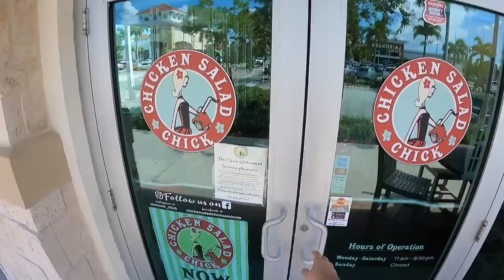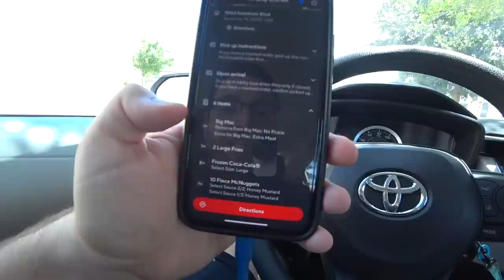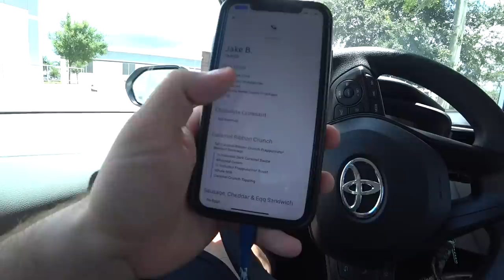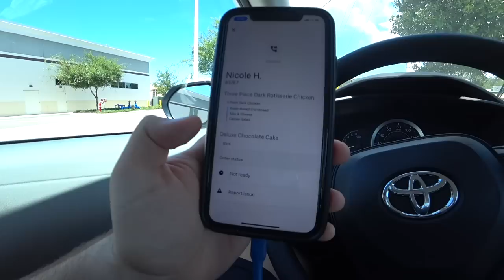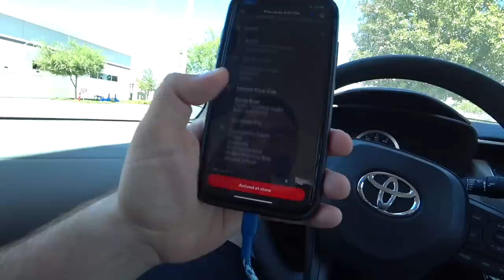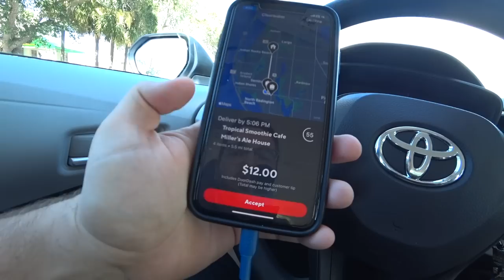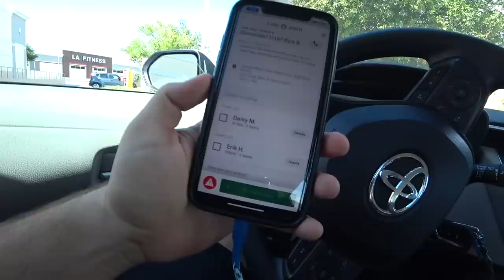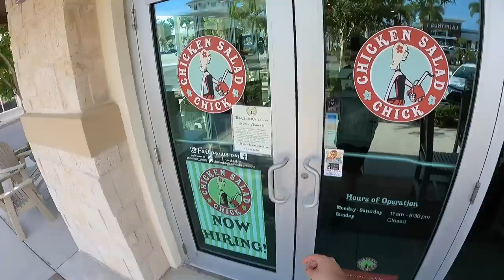Update From DoorDash | Things Really Slowed Down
In Today's DoorDash Ride Along, DoorDash really failed me. I wanted to end my gig week strong, and then this happened. Can't believe it.